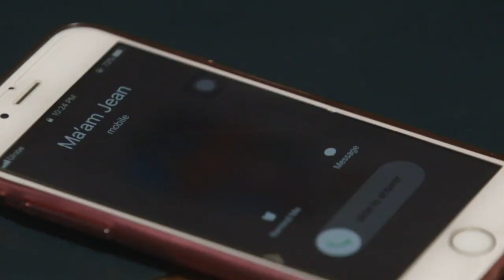[ENG SUB] Ep 15 | Hanggang Saan | Sylvia Sanchez, Arjo Atayde, Sue Ramirez